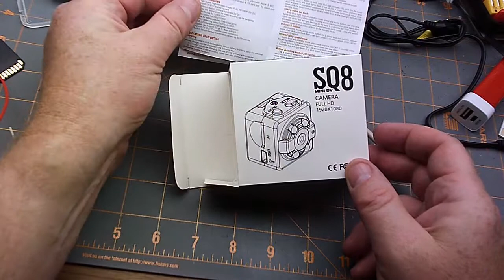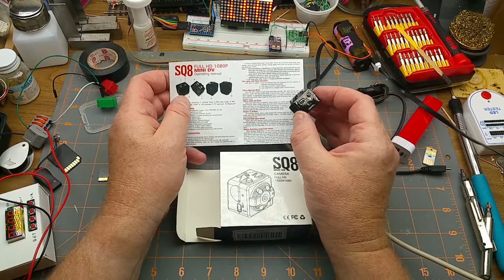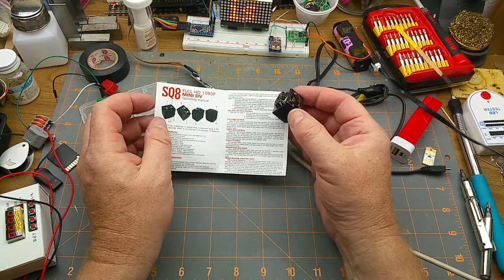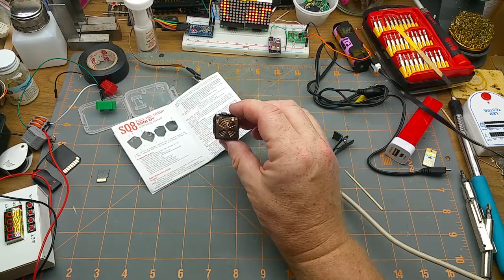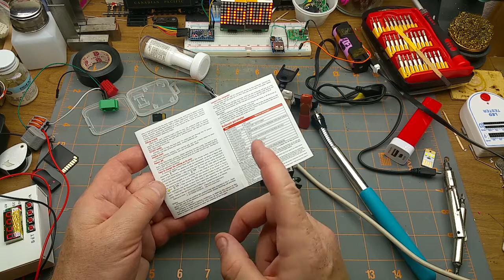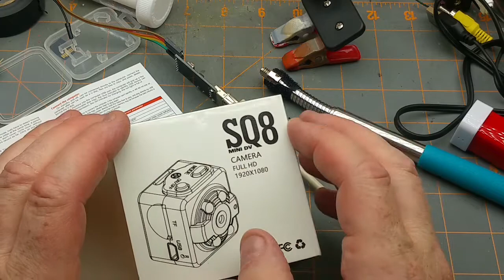playing with a really cheap camera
Ok, I've had a few days to mess around with the cheap SQ8 video camera and here's some rambling thoughts about it.

It's actually pretty decent for the price.

Speaking of the price, the one I bought, when I bought it was actually $8.75 Canadian. I know I kept calling it an $8 camera, hopefully no one feels the need to bust me for rounding down. And i also know that *now* it is going for somewhere around $11-12 Canadian.
It's still an adequate camera at that price point for the applications it is good at.

And here's a bit more train cam footage, for those who can't get enough of that sort of thing

Edit: apparently YouTube thinks my language is not safe for their advertiser's delicate ears...